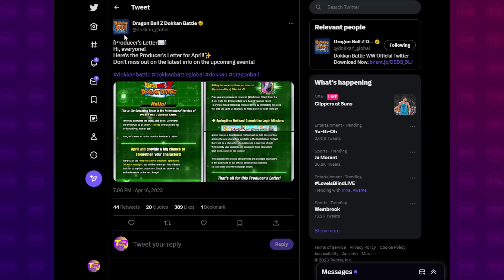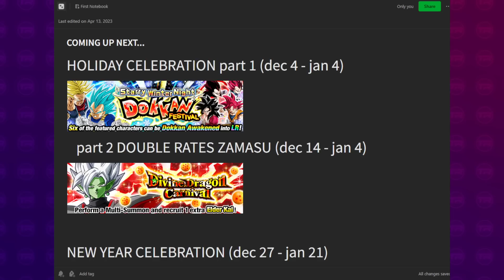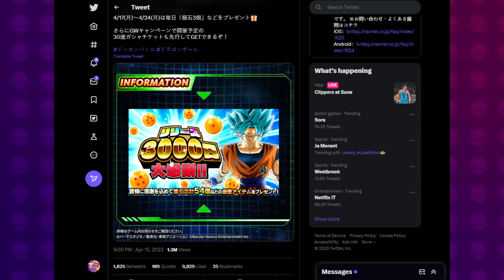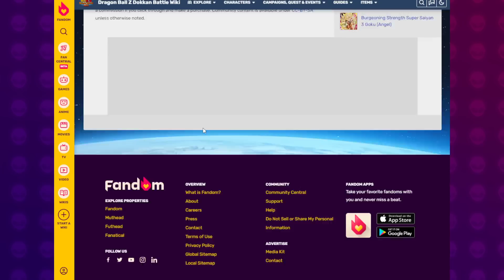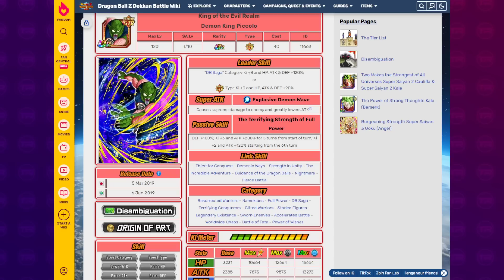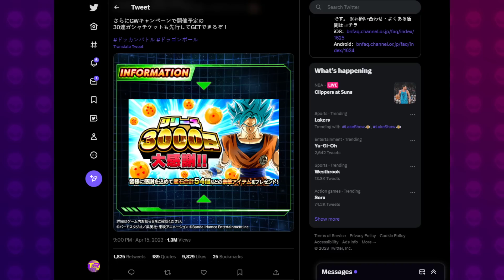DOKKANFEST GOKU & PICCOLO JR GOLDEN WEEK? Global Producers Letter Info | Dragon Ball Z Dokkan Battle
Video Title: DOKKANFEST GOKU & PICCOLO JR GOLDEN WEEK? Global Producers Letter Info | Dragon Ball Z Dokkan Battle

Images & Sources:
AashanAnimeArt